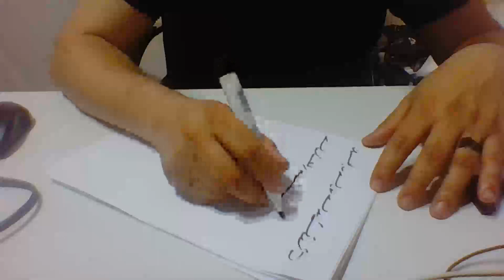Medyum Ercüment Hoca 0552 282 33 33 ücretsiz bakım YOZGAT YENİFAKILI Soğutma Tılsımı